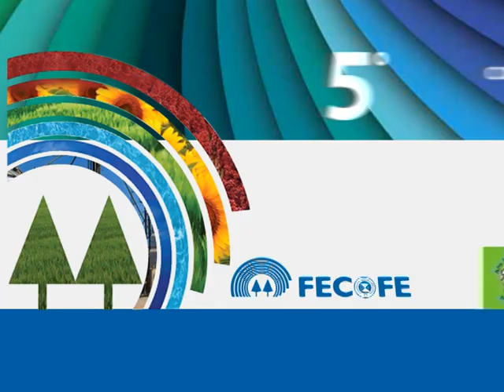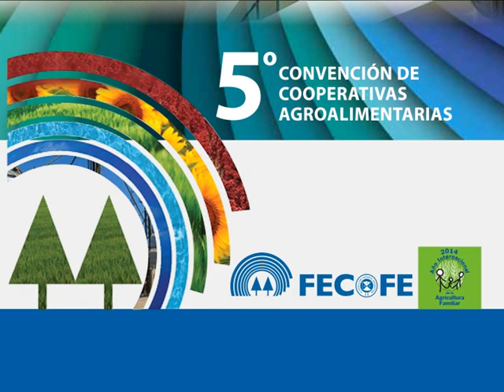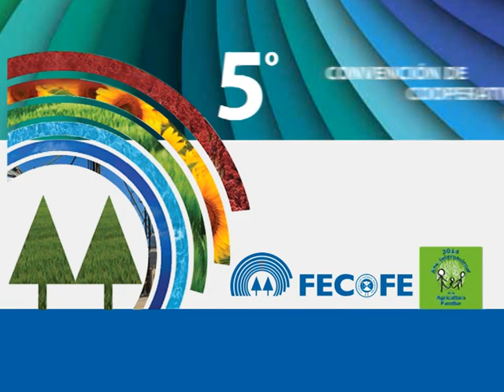Video Resumen 5º Convencion de Cooperativas Agroalimentarias FECOFE